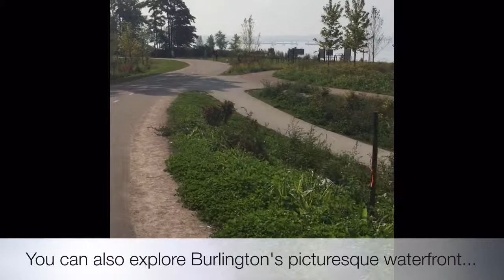HBHB Running and Mindfulness